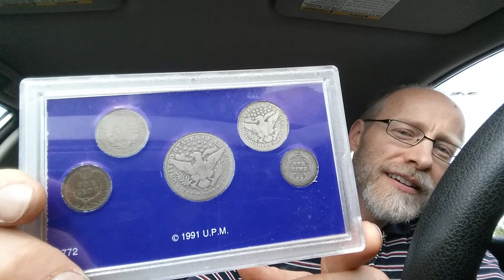CELEBRATING A GIFT FROM A FRIEND BY EATING HOT PEPPERS!!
A buddy of mine gave me some really nice coins (Indian Head Penny, Liberty Nickel, Barber Half Dollar, Barber Quarter and Barber Dime)! I attempted to eat 10 habanero peppers and 5 jalapeno peppers but... FAILED LOL!